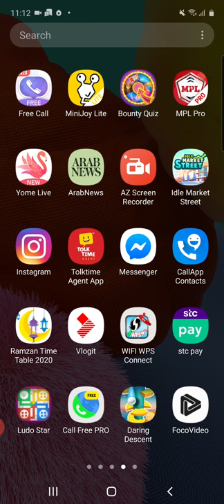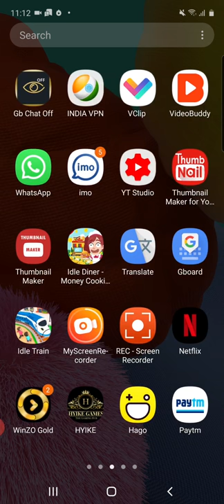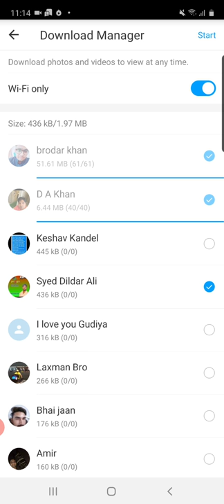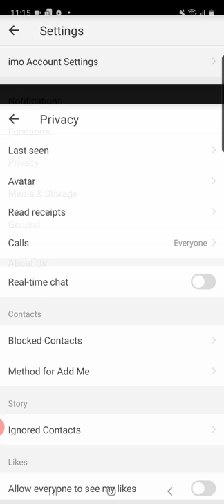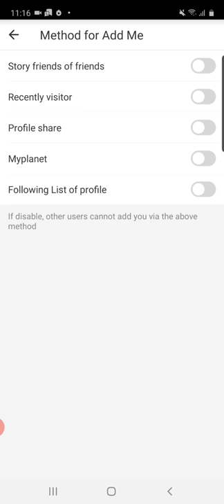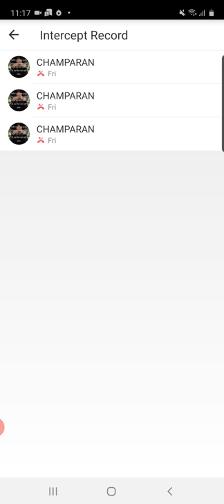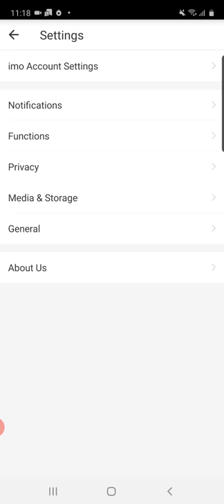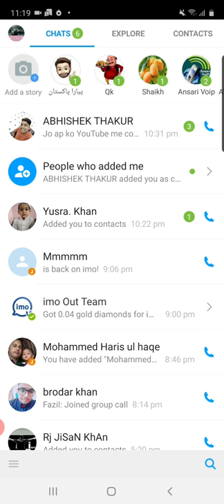Imo trick photo or video delete hui wapas laye1 mint me imo tips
2mintmeimokisnehackkipatakare

My microphone.